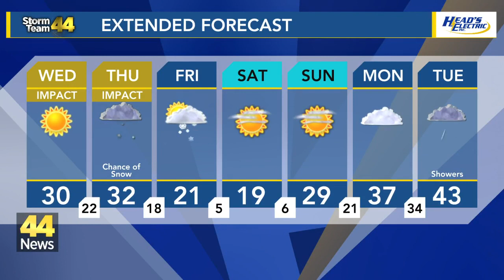Conditions near freezing tomorrow before another steep drop in temperatures